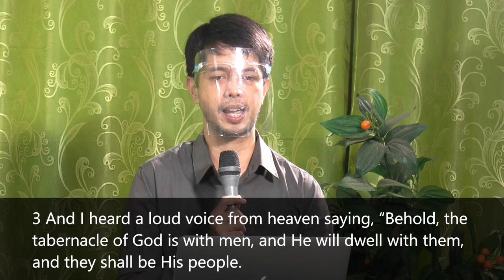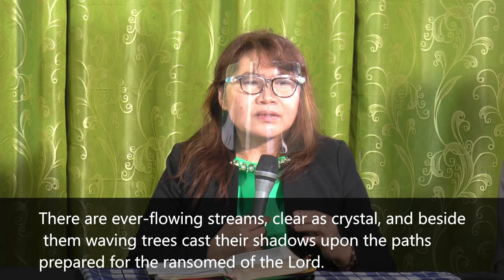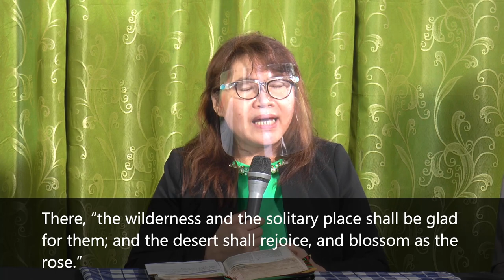Heaven, Education, and Eternal Learning - 42 mins (SS Dec 19-25, 2020)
Supreme Provider
God

Panelists
Dr. Mrs. Tersita G. Belarmino
Reynaldo P. Abas

Coordinators
Dr. Elmie Lynn V. Lagajino
Ma. Sarah Q. Bonador

Set Design
Sherwin Mike M. Serona
Philippine International Church

Lights
Winelfred G. Pasamba
Philippine International Church

Audio
Philippine International Church

Joshua Valenzuela
University Voice